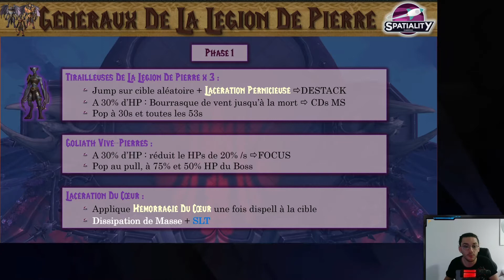Généraux de la Légion de Pierre MM (SLG) - Château Nathria / Spatiality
Vidéo détaillée de la strat des Généraux de la Légion de Pierre en mode Mythique !

Celles-ci sont a utiliser avec la note Exorsus Raid Tools, suivez la description du lien !

Et pour les raids leaders, celle-ci vous permettra de gérez les joueurs qui devront aller nourrir Renathal la victime

Tu souhaites faire partie d'une aventure spatiale ? Rejoins-nous

Tu veux suivre le progress ? Suis moi sur twitch